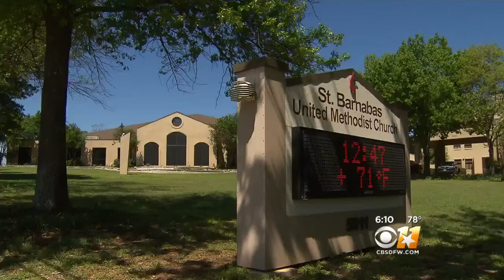Revisiting Neighborhoods Impacted By Tornadoes 5 Years Later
St. Barnabas United Methodist Church associate pastor, Mike Rodden will never forget April 3, 2012.